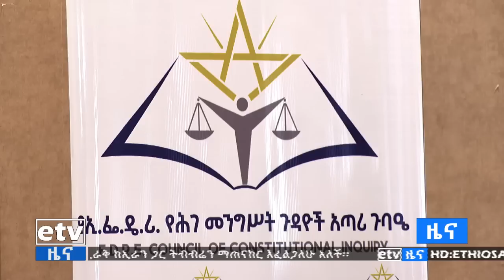የምሽት 1 ሰዓት አማርኛ ዜና…ሚያዝያ 22/2015 ዓ.ም Etv | Ethiopia | News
የምሽት 1 ሰዓት አማርኛ ዜና…ሚያዝያ 22/2015 ዓ.ም